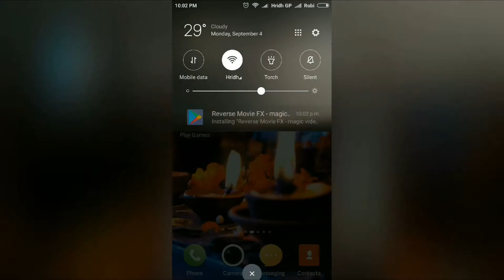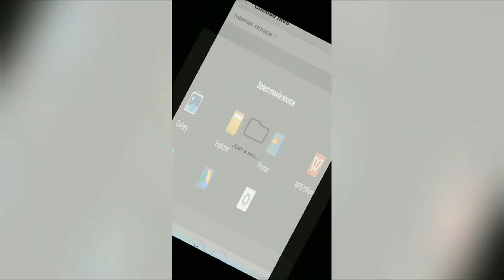How to Create Magic Videos||Android Video Editing||Reversed Videos Reviews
Create Magic Videos With Reverse Movie FX - Android Video Editing.
Awesome reversed video!
Best Reverse Video Ever.
How To Create A Reverse Video on Android.
Apps: Reverse Movie FX - magic video
Creator: Hridoy Hridh.
Reverse Movie FX is an app that lets you create a reverse video that looks like a magic trick! First record a video of someone (or you): walking, drinking orange juice, talking or any other idea that comes to your head! After that select a desired movie fragment and press start! The app will reverse your video: you will see people walking backwards, your friend spitting the juice out, people talking backwards!

A few ideas of video reverse:
- item kinetic attraction (you have to throw an item)
- tear a sheet of paper
- throwing a sheet of papier to the toilet
- drinking a juice (and spitting it out as a result)
- spilling a juice
- money attracting
- etc.

Reversing options:
- Add music
- reversed + original (loop)
- original + reversed (loop)